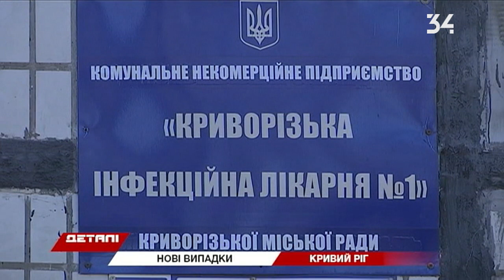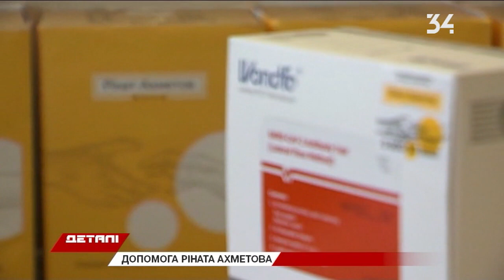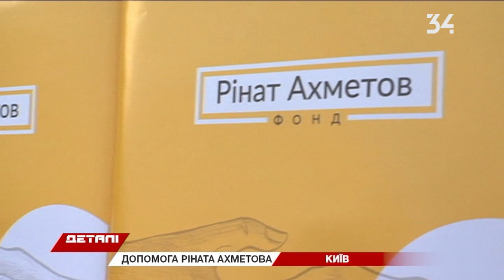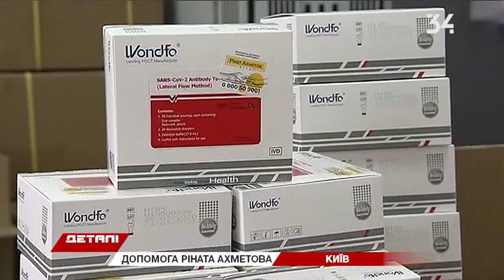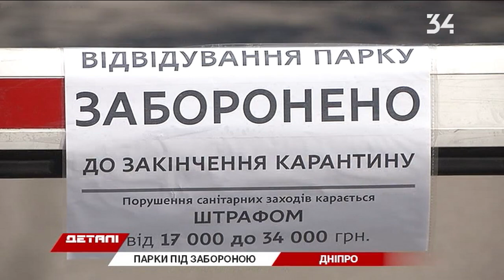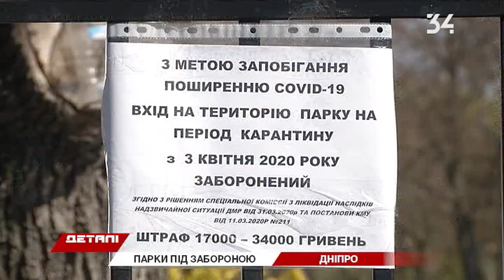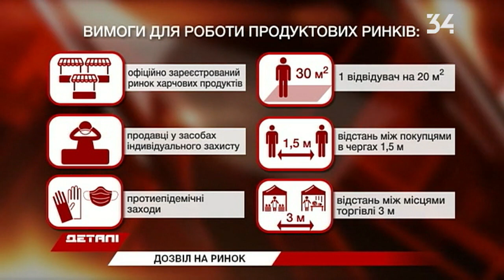Деталі. Підсумковий випуск від 03.04.2020